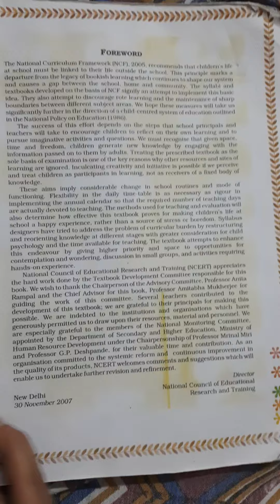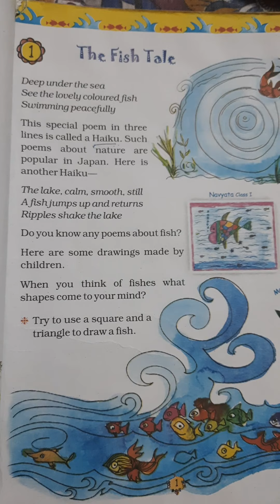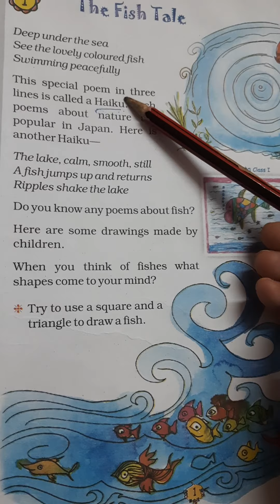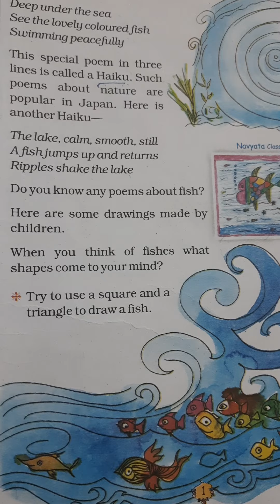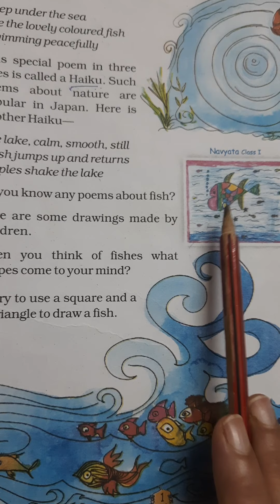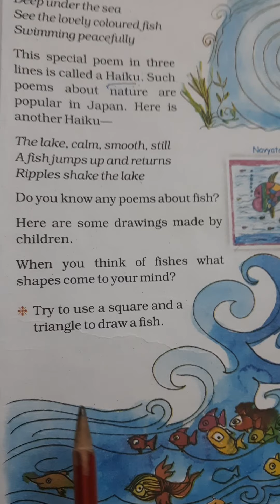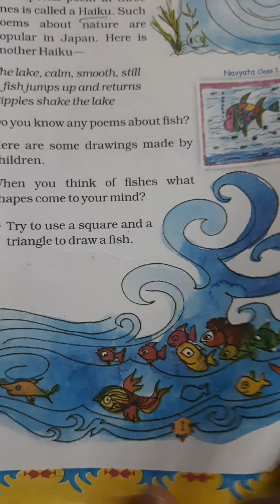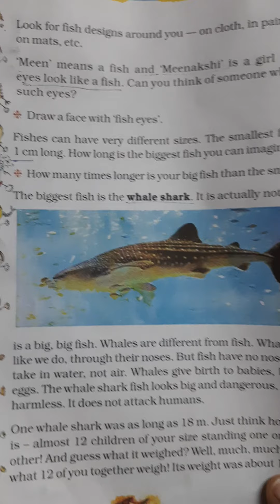STD 5(E): Maths chapter 1:part 1 by Minal nirkhe